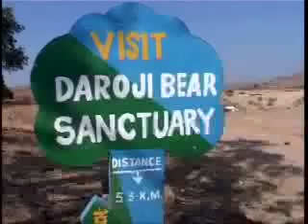Dancing Bears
Short film about the campaign to end the poaching of sloth bear cubs in India, which are sold to street entertainers. The film shows the work of the charities Wildlife SOS and One Voice and was produced as a pilot for a TV series.